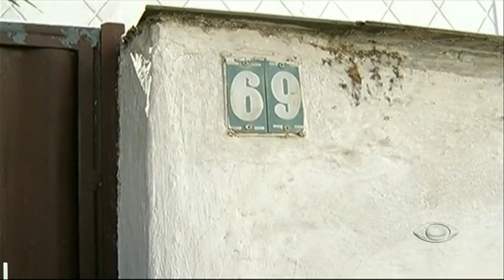Mulher é suspeita de matar o próprio filho em Valença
Suspeita de matar o próprio filho em Valença, no Sul do Estado, é liberada pela polícia, que aguarda agora um mandado de prisão. O menino teria sido asfixiado e degolado.